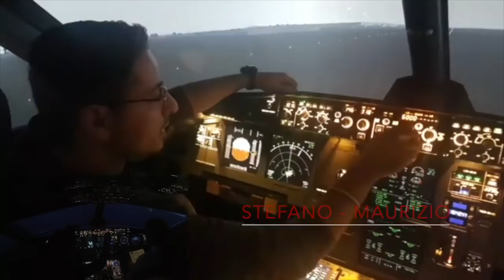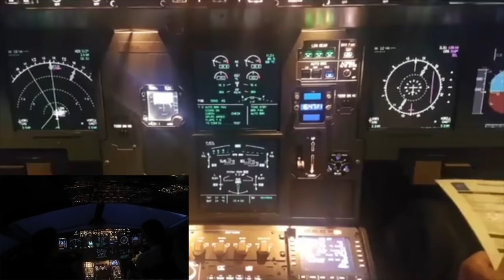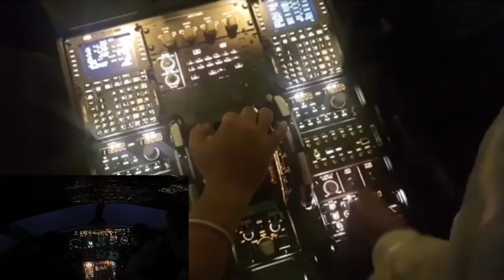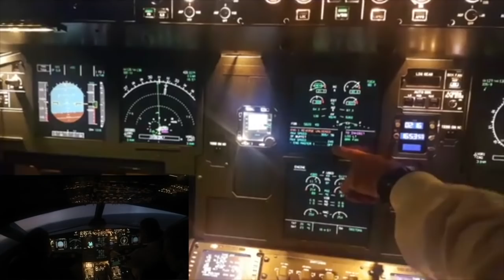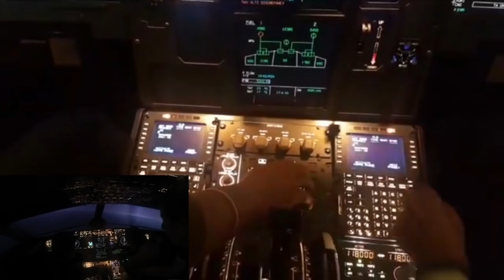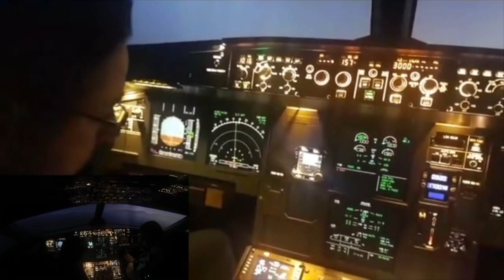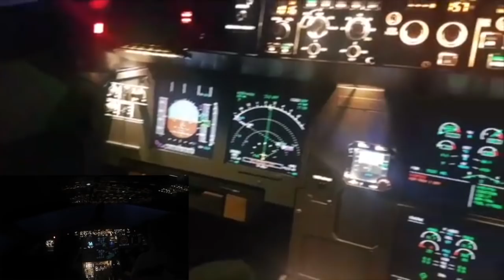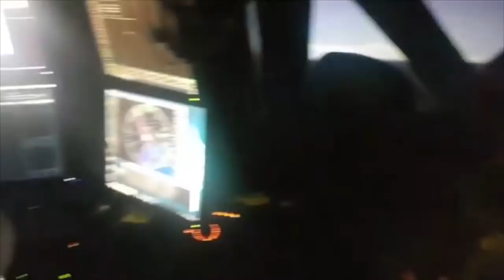Stefano e Maurizio al simulatore A320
Non perdetevi i prossimi video e sottoscrivetevi al canale e attivate le notifiche!

Vig Project
VIG virtualAirline Piloti
Volareitalianogroup Vig
Italyatcontroll
Flightsimservice
Oneira